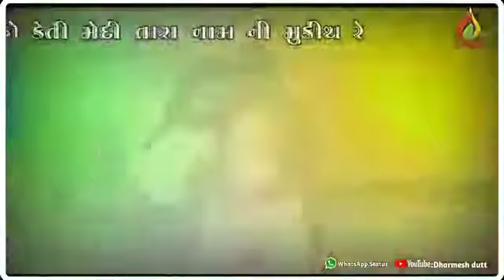હો પ્રેમ ની આગ માં બળ તો મુકી ને Vikram thakur 2020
Vikram thakor